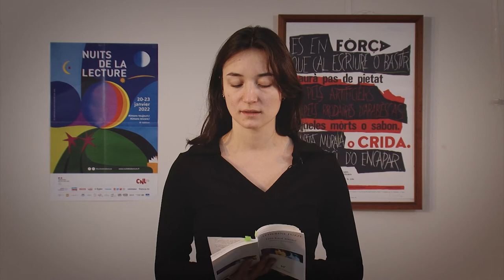Les Nuits de la Lecture 2022 Margaux DUPONT lit Catherine POZZI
Les étudiants du cours Florent Montpellier, classe de Stéphane Laudier lisent dans la bibliothèque de la Maison de la Poésie Jean Joubert.
Catherine POZZI  Très haut amour  Poésie/ Gallimard
Vale